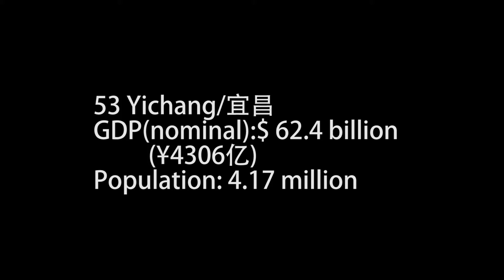宜昌Yichang,the 53th largest city by GDP in China